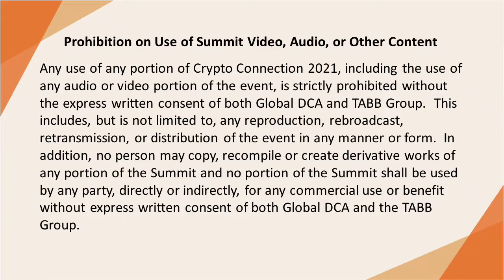Crypto Connection 2021 - NextGen – Pushing the Limits of Finance & Technology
First panel of Day 1 with Anatoly Crachilov, Nickel Digital; Nathan McCauley, Anchorage; Jonathan Padilla, Snickerdoodle Labs; and Jill Richmond, Jewel, moderated by Eric Saraniecki, Digital Asset. This session explores innovative and groundbreaking use cases and the next wave of
 applications for growth and impact. Showcasing thought leaders from around the world,
 this session provides insight into cutting edge technology in the digital era.